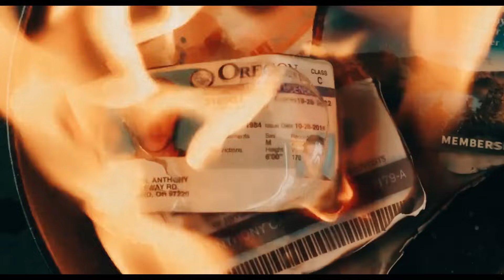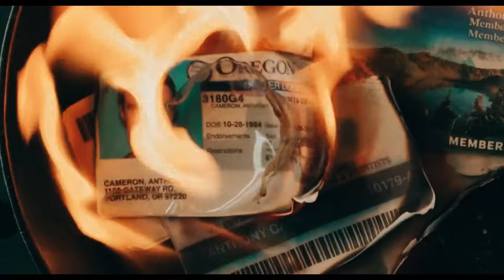Deep Water Ending Explained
Deep Water Ending Explained, Deep Water starts with a married couple Melinda (de Armas) and Vic (Affleck) at the seeming peak of their attraction to each other. As we fast forward, however, we see they have a young daughter and the spark has gone from the marriage.

At a friend's party, Melinda flaunts her younger 'friend' (clearly a lover, as she kisses him openly), though Vic seems to be not only aware of her extramarital relationships but totally fine with them; his friends, however, are worried he is being made a fool of.

0:00 : intro
01:10 : Ending Explained
02:42 : Why Vic Lied
03:53 : Ending Means